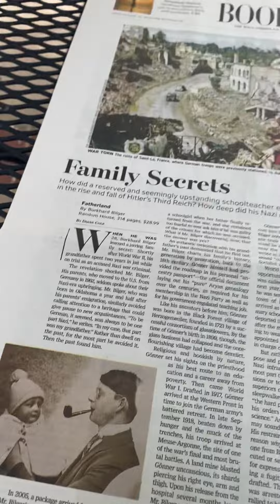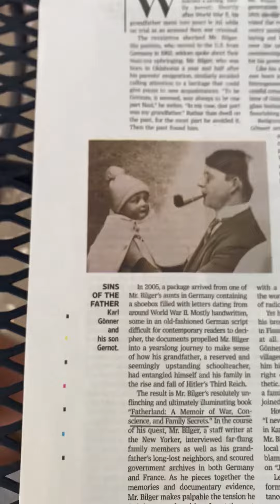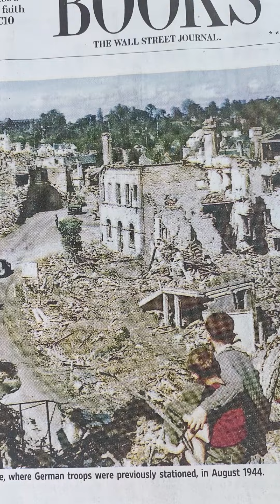focus on family secrets , forgiveness , and life in Hitler's Third Reich.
newbook really about the humancondition and life in Hitler's Third Reich.